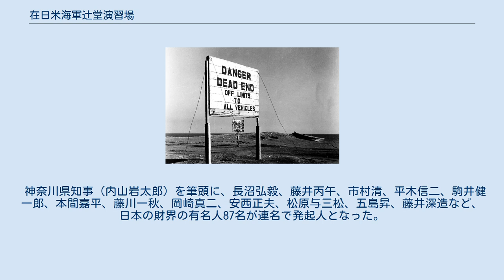在日米海軍辻堂演習場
在日米海軍辻堂演習場境界の看板。
1955年　撮影:福地誠一 在日米海軍辻堂演習場（ざいにちべいかいぐんつじどうえんしゅうじょう）は、神奈川県藤沢市および茅ヶ崎市の沿岸に存在した在日米軍の海軍施設である。
 国有地は、大蔵省管財局の管轄となり、順次土地処分が行われた。
 上記までの時点で、藤沢市に売却予定9,816坪、神奈川県へ無償貸付予定（公園用地）56,850坪、茅ヶ崎市に売払予定8,917坪が残った。
 上記予定地のうち、神奈川県への無償貸付予定地につき、以下のサイエンスランド問題が発生した。
 神奈川県への公園用地としての無償貸付予定地につき、県で予算がつかないことから、神奈川県知事の内山岩太郎が、自ら営利会社（サイエンスランド株式会社）の発起人になり、公園化の方針を破棄し、当該会社への国有地の払い下げを陳情し、出資を募集した問題。
 営利会社への、国有地の払い下げ（または、県へ公園用地として無償譲渡された後の転用）の可能性が低いにもかかわらず、出資を募ったことも問題視された。
 神奈川県知事（内山岩太郎）を筆頭に、長沼弘毅、藤井丙午、市村清、平木信二、駒井健一郎、本間嘉平、藤川一秋、岡崎真二、安西正夫、松原与三松、五島昇、藤井深造など、日本の財界の有名人87名が連名で発起人となった。
 経緯 以下の施設が設置される。
 キャンプ茅ヶ崎